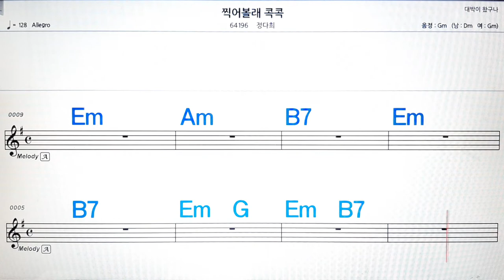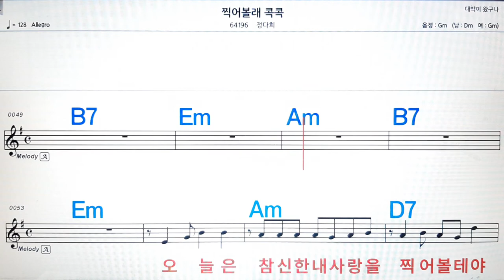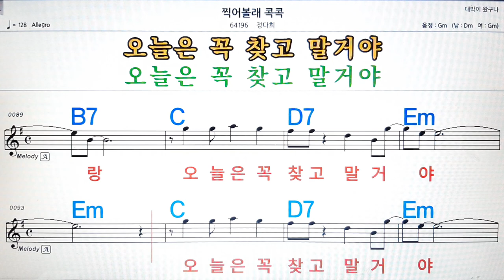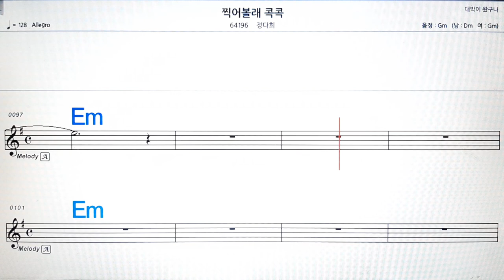찍어볼래 콕콕/정다한💋노래방, 악보,반주, 가라오케 ,코드, 가사 .💖Karaoke, Sheet music ,Chord, Lyrics ,MR